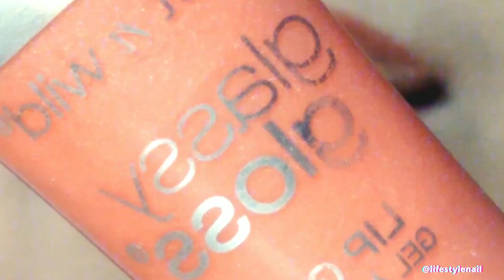Wet n Wild Glassy Gloss Lip Gel, Shade 2 || lip swatch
Hey everyone! Today I'll swatch Wet n Wild Glassy Gloss Lip Gel, shade 02
It has a very light peachy tint and contains fine shimmer particles which enhances your lip shape. It can be worn everyday as well as for party looks. You can create your desired look by topping this over your favourite lipstick. I reccomend to use nude and neutral shades of lipsticks to add a glam look.

What I like about this product:

* It's Cruelty free and vegan
* Long lasting
*Travel friendly
* Moisturizing and thick formula
* Contains fine shimmer particles which is great for a juicy lip look

Hope you find this video amazing